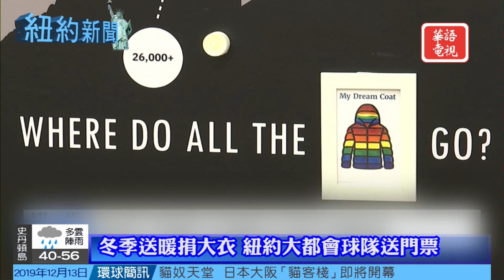紐約新聞 12/13/19 劫殺哥大女生 13歲少年嫌犯落網/紐約無證移民駕照明開放申請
劫殺18歲哥大女生 13歲少年嫌犯落網
澤西槍擊案被定性為「國內恐怖主義事件」
紐約無證移民駕照 12月14日開放申請
紐約市出租車委員會建議司機使用中性代詞
公交局長體驗地鐵司機生活 討論警察爭議
冬季送暖捐大衣 紐約大都會球隊送門票

Spectrum 67/1420/1421
Optimum 1148

KCNS 38.2